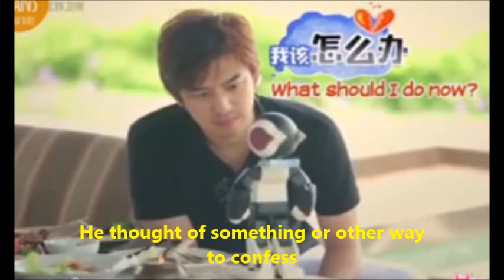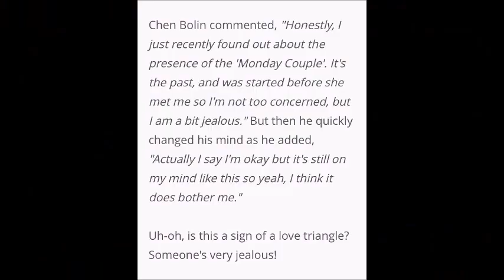orange couple chen bo lin try to confess on ji hyo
this is one of the best  romantic episode so far